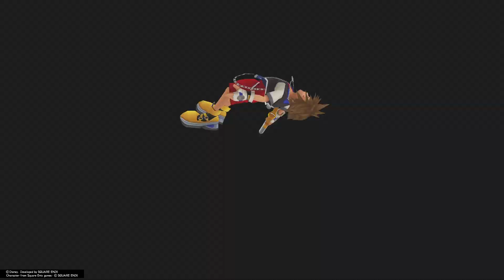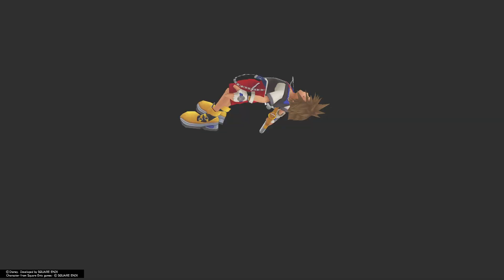KINGDOM HEARTS Chain Of Memories Proud Mode Part 3